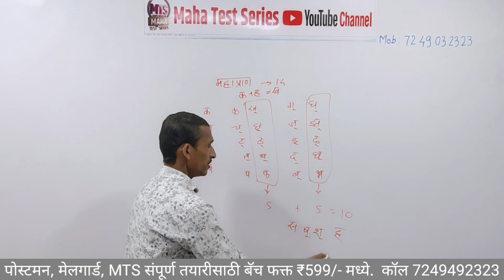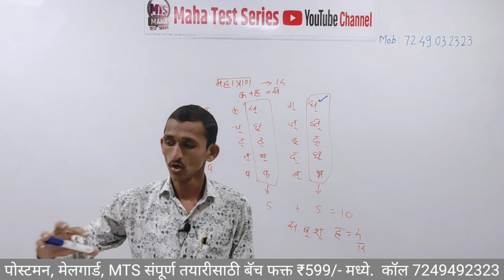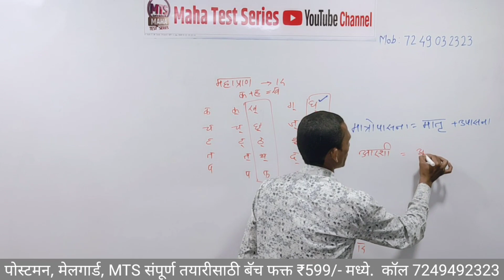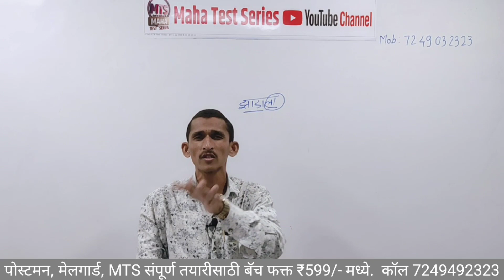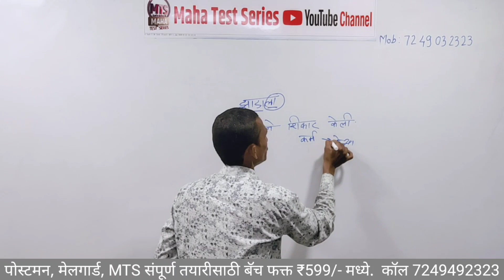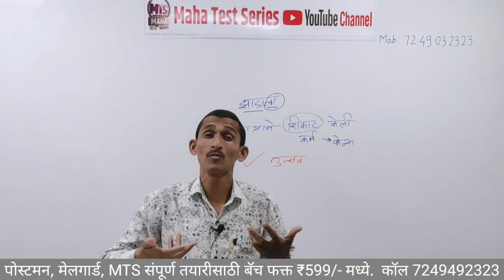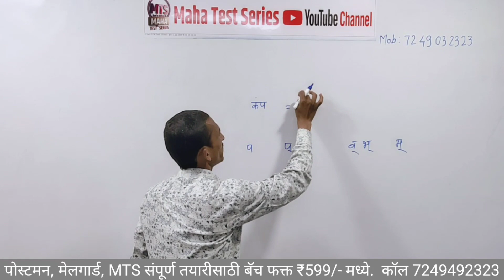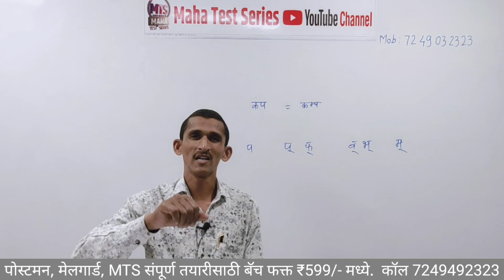मराठी व्याकरण अती संभाव्य प्रश्नसंच 49 पोलीस भरती । Police Bharati Marathi Grammar 49 IMP Question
पोलीस भरती महा टेस्ट सिरीज 2020
Test : 49
विषय : मराठी व्याकरण
(25 अती संभाव्य प्रश्नसंच विषय : मराठी व्याकरण)

नमस्कार विद्यार्थी मित्रानो Maha Test Series या  YouTube चॅनेल मध्ये आपले पुन्हा एकदा स्वागत.  टेस्ट क्रमांक 47 मधील मराठी व्याकरण या विषयाचे सखोल व्हिडिओ विश्लेषण देत आहोत.

📮 पोस्टमन, मेलगार्ड व मल्टी टास्किंग स्टाफ पदांसाठी संपूर्ण ऑनलाईन बॅच सुरु
अधिक माहितीसाठी MTS Online Academy चे Maha Test Series Android App डाउनलोड करा